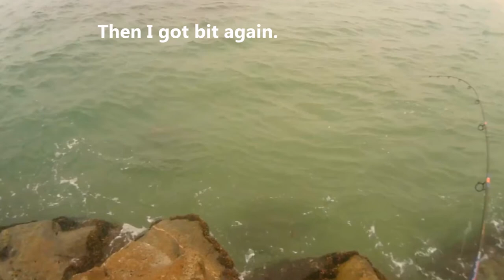Surf Fishing Southern California - Redondo Beach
Catching Halibut, Corbina and Yellowfin Croaker while fishing from the jetty and shore, along Redondo Beach, in Southern California. I used sand crabs to catch the croaker and a Luckycraft lure for the halibut.

Video contains: surf fishing, surf fishing in southern california, surf fishing in socal, surf fishing for halibut, jetty fishing for halibut, surf fishing for corbina, yellowfin croaker fishing from shore, fishing from shore, fishing from the beach, Redondo Beach, Southern California, beach fishing, Luckycraft 110 flash minnow lure, coastal fishing, surf fishing the California coast, Summertime fish species in socal, summertime surf fishing, jetty fishing in california, Not your average Joe, images of fish, photos of halibut, photos of corbina, images of yellowfin croaker,